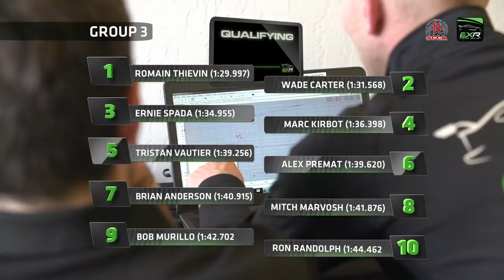2016 SFR SCCA Race Highlights at Laguna Seca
Check out this incredible action from Mazda Raceway Laguna Seca! We sent our racing team to the famous raceway in California to participate in a SFR SCCA competition. Our EXR LV02 race car dominated, Romain Thievin won handily, and he’s excited about the next race in Texas at Circuit of the Americas.